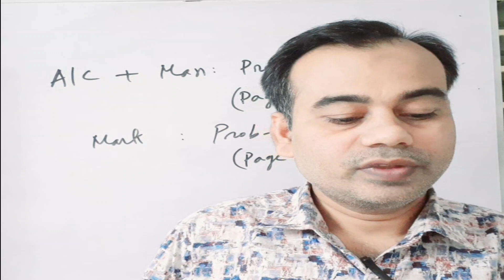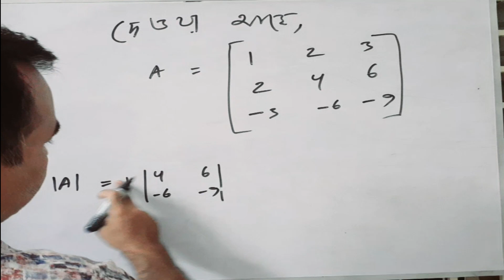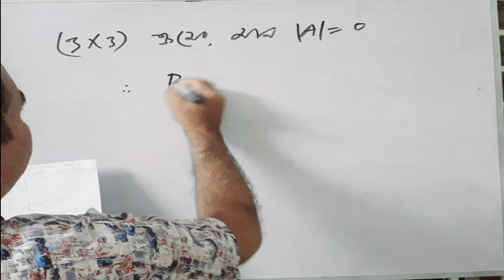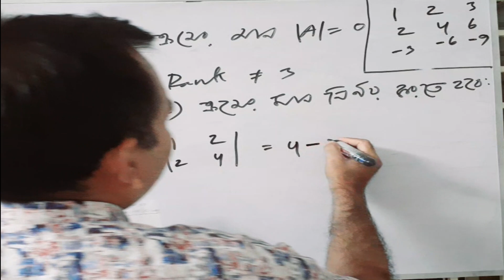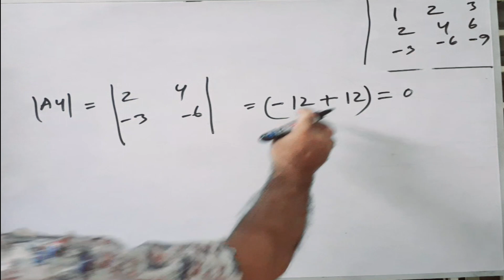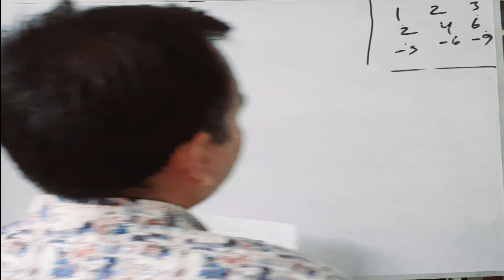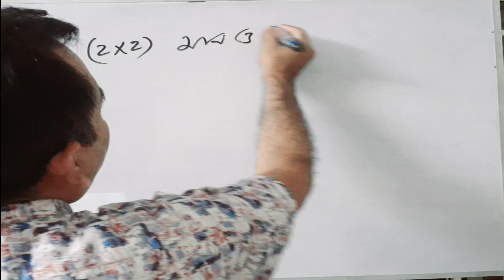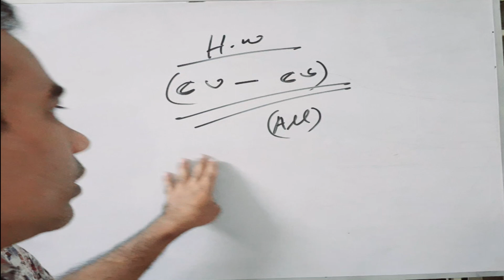Business Mathematics II Rank Matrices II BBA Hon's 2nd Year II Abu Sayed sheikh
This video for both general & professional students of Hon’s level. Especially for the CSE or BBA students. This video is the provider named State Institute, Mymensingh. The address of the institute
is 12 No Gonga Das Guho Road (Batir Koll Moor-Beside Fire Service, Mymensingh).